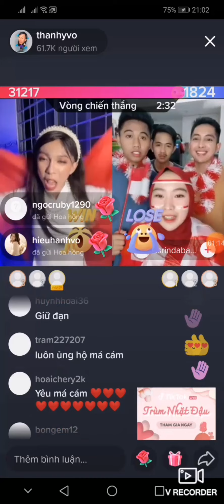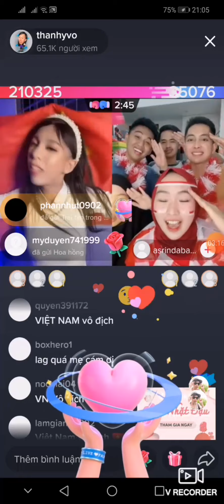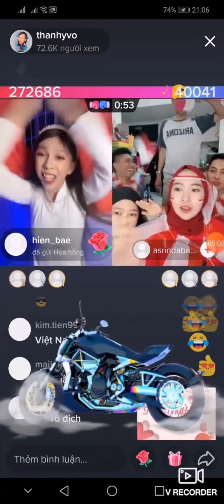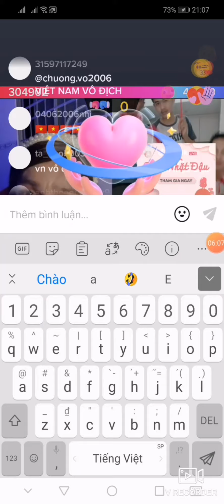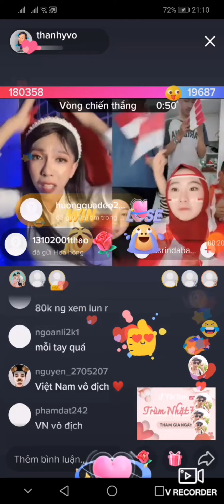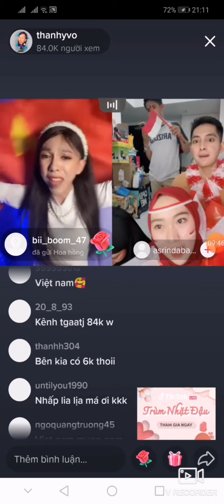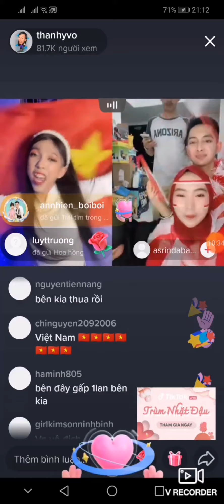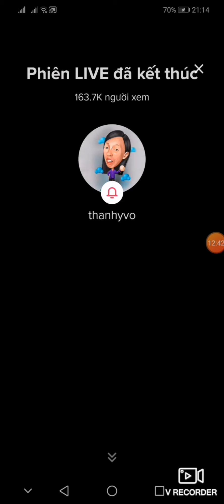Khoảnh khắc chiến thắng đáng nhớ của má cám thành ý võ bấm đã tay luôn